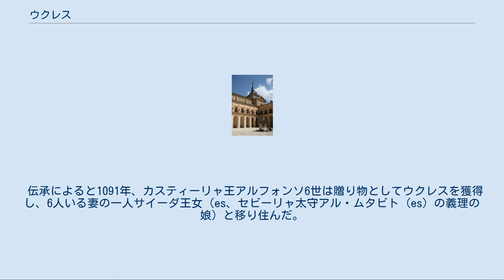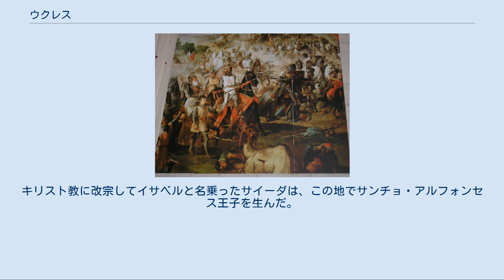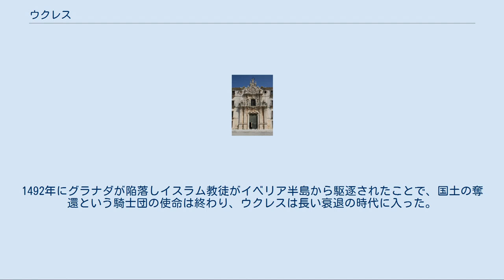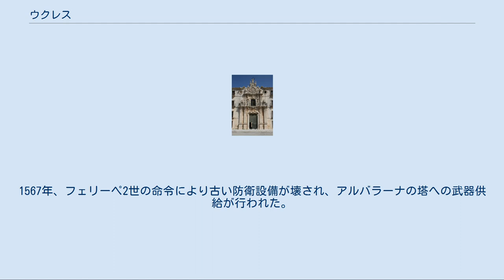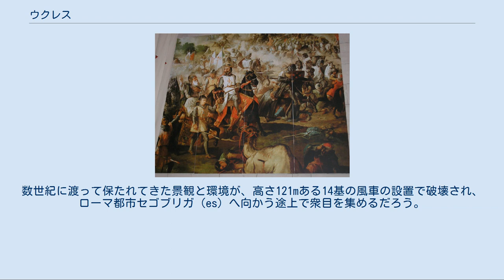ウクレス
ウクレス （Uclés）は、スペイン・カスティーリャ＝ラ・マンチャ州クエンカ県のムニシピオ（基礎自治体）。
 ウクレスの語源は明らかでない。
一部の歴史家たちは、ケルトの一部族オルカデスが移り住んで村を作り、その名を出身の町 Hokulacum にちなんで名付けたとする。
その後ウルセラ（Urcela）やウルセサ（Urcesa）に派生したことが硬貨で確認されている。
アラブ人支配時代はウクリス（Uklis）と呼ばれていた。
 ローマ時代以前から人が定住し、アラブ人支配時代にはコラ（郡）に属する重要な都市であった。
城やモスク、温泉があった。
さらに重要性が増すのは、レコンキスタの進行によってキリスト教軍のものとなり、サンティアゴ騎士団の本拠地となってからである。
 伝承によると1091年、カスティーリャ王アルフォンソ6世は贈り物としてウクレスを獲得し、6人いる妻の一人サイーダ王女（es、セビーリャ太守アル・ムタビト (es) の義理の娘）と移り住んだ。
キリスト教に改宗してイサベルと名乗ったサイーダは、この地でサンチョ・アルフォンセス王子を生んだ。
実際のところ、サイーダはムラービト朝によって太守の座を追われたアル・ムタビトがアルフォンソ6世に協力を求めたため差し出された人質であり、コルドバのアミールであった先夫との間に子供ももうけていた。
1108年に起きたウクレスの戦いでは3000人ものキリスト教徒の騎士たちが死に、その中にはアルフォンソ6世の唯一の男子サンチョ・アルフォンセスがいた。
 1163年、アルフォンソ8世はウクレスを聖ヨハネ騎士団へ授けた。
 1174年、アルフォンソ8世はウクレスをサンティアゴ騎士団へ授けた。
ウクレスはCaput Ordinisと呼ばれる本部が置かれた。
この譲渡と並行して、貴族の子弟を教育する場所が設けられた。
1179年、騎士団長ペドロ・フェルナンデスと王はウクレスへの植民を進めた。
 1493年、最後の騎士団長アロンソ・デ・カルデナスが死去すると、カトリック両王は騎士団の管理権を渡すようローマ教皇へ請願した。
1494年から1516年までフェルナンド2世が騎士団管理者となり、1516年からカルロス1世が騎士団を王権のもとに統合した。
1492年にグラナダが陥落しイスラム教徒がイベリア半島から駆逐されたことで、国土の奪還という騎士団の使命は終わり、ウクレスは長い衰退の時代に入った。
 1528年、現在もあるウクレス修道院の建設が始まった。
1548年、古い城の上に現在もある修道院食堂が建てられていた。
1567年、フェリーペ2世の命令により古い防衛設備が壊され、アルバラーナの塔への武器供給が行われた。
教会の工事は1602年まで続けられた。
 1809年1月13日、スペイン軍とナポレオン軍がウクレスで戦った（ウクレスの戦い）。
勝者となったフランス軍は戦闘後、町全体と修道院を掠奪した。
かごを抱えた修道士たちは物笑いの種にされ、町の精肉店で男たちの首が切られた。
300人の女性たちは性的暴行を加えられ、彼女たちの絶叫は町の教会の中でそうするように沈黙させられてしまったのである。
 自治体首長はカスティーリャ＝ラ・マンチャ社会党（Partido Socialista de Castilla-La Mancha、PSCM-PSOE）のアンヘル・ガルシーア・ロドリゲス（Ángel García Rodríguez）で、自治体評議員は、カスティーリャ＝ラ・マンチャ社会党：4、カスティーリャ＝ラ・マンチャ国民党（Partido Popular de Castilla-La Mancha、PPCLM）：1となっている（2011年5月22日の自治体選挙結果、得票順） ウクレスはタランコン司法管轄区に属す。
 ウクレスの歴史的遺産は、近郊に建設予定の風力発電所によって脅かされている。
数世紀に渡って保たれてきた景観と環境が、高さ121mある14基の風車の設置で破壊され、ローマ都市セゴブリガ（es）へ向かう途上で衆目を集めるだろう。